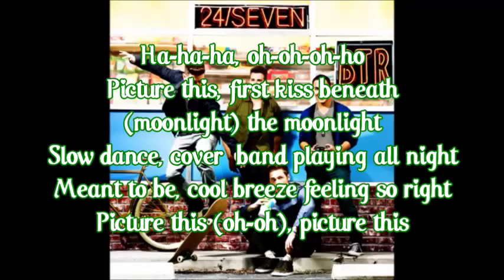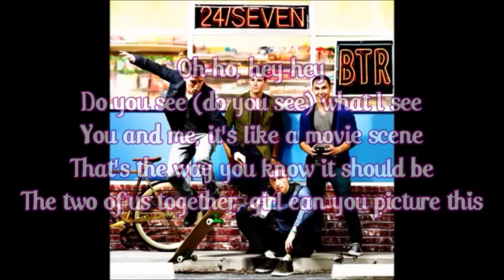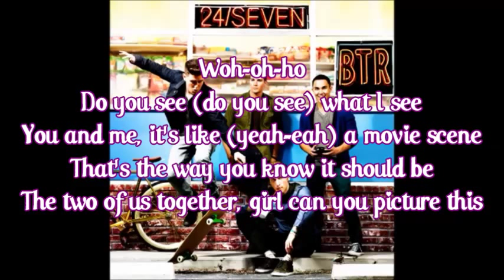Big Time Rush - Picture This (lyrics)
Big Time Rush - Picture This
Track 7 from the cd 24/seven by Big Time Rush.
Big Time Rush are the four friends Logan Henderson, Carlos Pena Jr., Kendall Schmidt and James Maslow.
24/seven is the third album made by Big Time Rush.

Lyrics:
Ha-ha-ha, oh-oh-oh-ho
Picture this, first kiss beneath (moonlight) the moonlight
Slow dance, cover band playing all night
Meant to be, cool breeze feeling so right
Picture this (oh-oh), picture this

Picture this, holding hands on the boardwalk
Perfect date, out late, making small talk (small talk)
Arcade, playing games you can win it all

When you look into your future
Who's there standing with you when you close your eyes

Hey-hey
Do you see what I see
You and me, it's like a movie scene
That's the way you know it should be
The two of us together, girl can you picture this

Woh-oh, woh-oh, woh-oh, girl can you picture this
Woh-oh, woh-oh, woh-oh, the two of us together

Oh-oh-oh, top down, ride around all day long (all day)
Watching you rockin' out to your favorite song (oh-ho)
Fall asleep on the beach with our shades on (shades on)
Picture this (picture this), picture this (oh-ho)

Oh-ho, hey-hey
Do you see (do you see) what I see

Woh-oh-ho
You and me, it's like (yeah-eah) a movie scene

Woh-oh, woh-oh, woh-oh(-oh), girl can you picture this
Woh-oh, woh-oh, (oh-ho-yeah), woh-oh, the two of us together
Woh-oh, woh-oh, woh-oh, girl can you picture this (picture us)